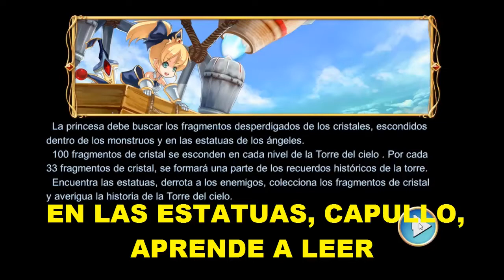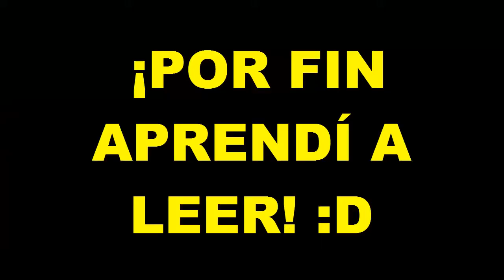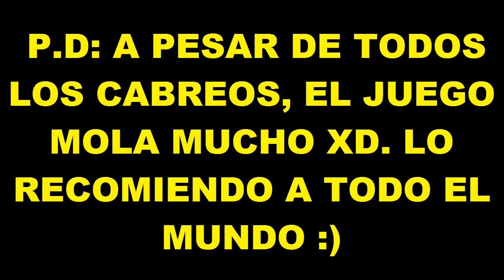LA PRINCESA ALBOROTADORA Y LA BRUJA SOLITARIA. Forward to the Sky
Una torre en el cielo custodiada por una malvada bruja, y una princesa que desea adentrarse en ella, descubrir sus secretos y derrotar a la bruja. Un videojuego cortito con una gran historia que desentrañar a medida que vayas jugando y reuniendo los cristales esparcidos por cada nivel. Sencillamente me está encantando :D